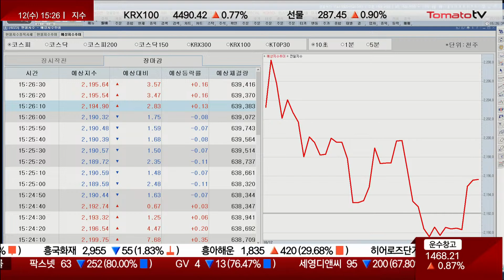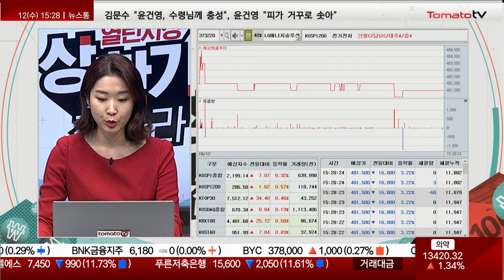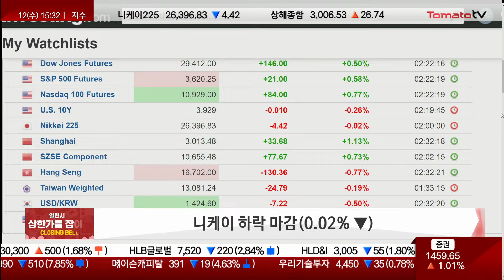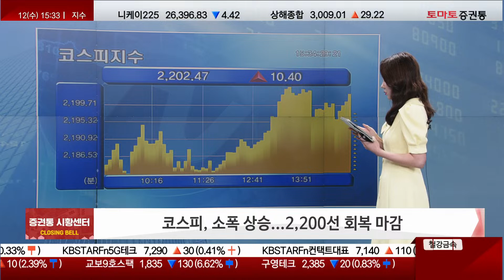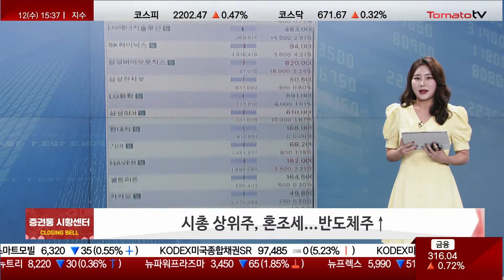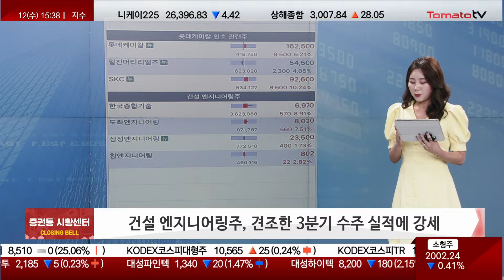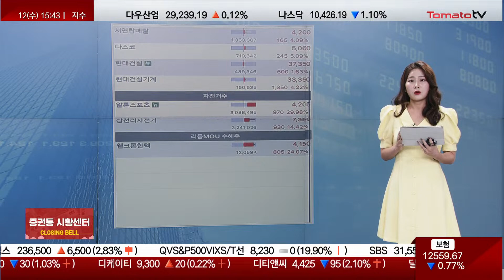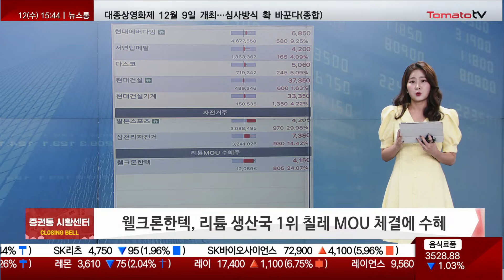알톤스포츠, 폐배터리 진출 기대감에 상승 [마감 시황]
▶코스피, 소폭 상승...2,200선 회복 마감
건설·섬유의복 ▲  음식료품·보험 ▼
시총 상위주, 혼조세...반도체주↑
롯데케미칼-일진머티리얼즈 인수에 관련주 ‘들썩’
건설 엔지니어링주, 견조한 3분기 수주 실적에 강세

▶코스닥, 개인·기관 매수에 670선 마감
시총 상위주, 혼조세...2차전지 소재주↑
우크라이나 재건주, UAE 대통령-푸틴 ‘우크라 사태 중재’ 회담에 상승
자전거주, 폐배터리 시장 진출 기대감에 상승
웰크론한텍, 리튬 생산국 1위 칠레 MOU 체결에 수혜